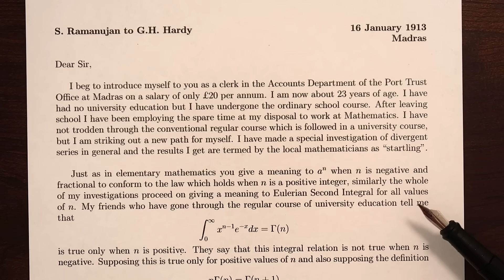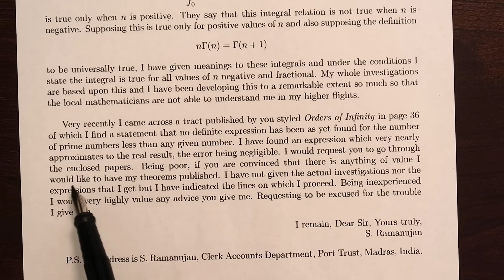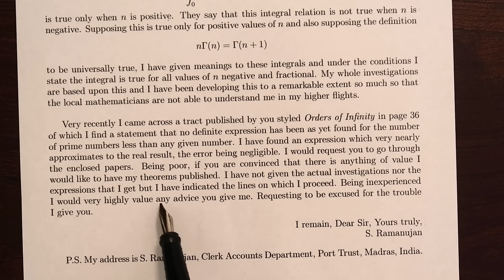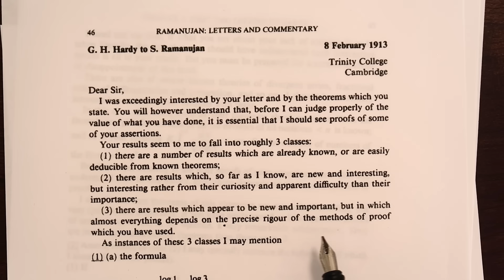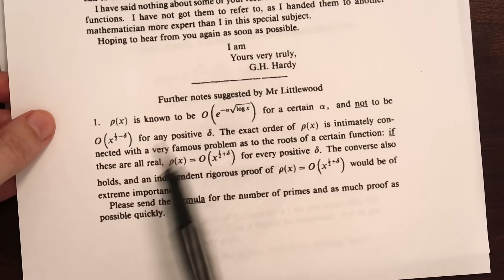The letter that revealed Ramanujan's genius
Ramanujan was a self-taught Indian mathematician who travelled to England to work with professor G H Hardy after sending him a letter describing some of his remarkable ideas. In this video we take a look at that letter and at Hardy's initial response.

A recent movie about Ramanujan is 'The man Who Knew Infinity' directed by Matthew Brown

0:00 - Intro
1:03 - Ramanujan's letter
8:56 - Hardy's reply
11:22 - Patron Cat of the Day

Hardy's reply letter is taken from 'Ramanujan, letters and commentary' - Bruce C. Burndt & Robert A. Rankin. Ramanujan's original letter is from the Cambridge University Archive.

My fountain pen